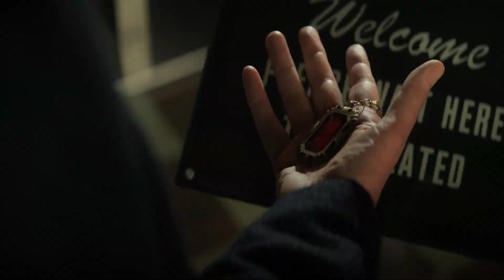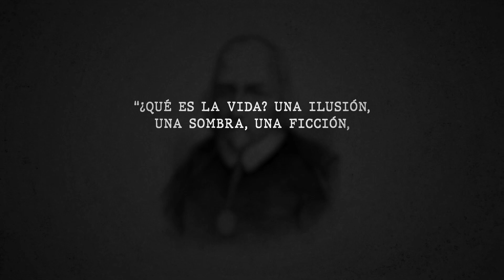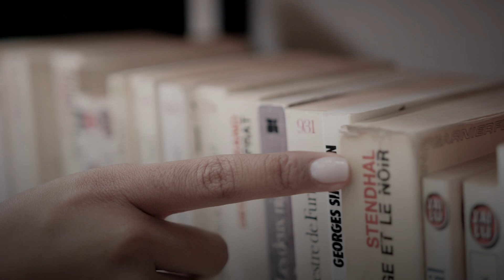Sandman: El episodio que cambió todo I Netflix - The Top Comics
Análisis de la serie de Sandman de Netflix. Los momentos que hacen que esta serie destaque.